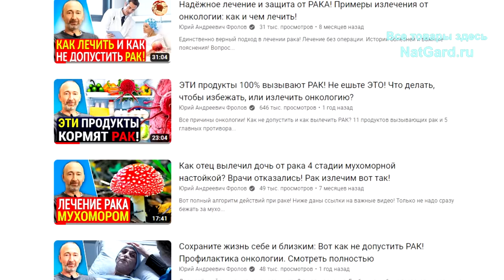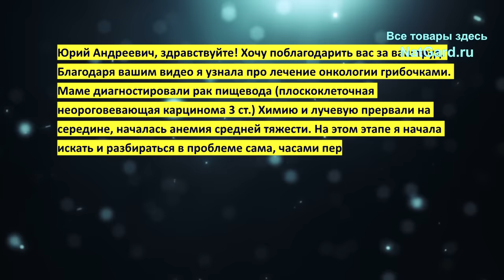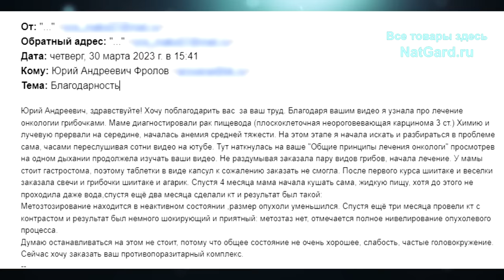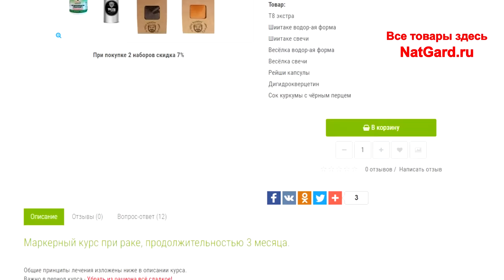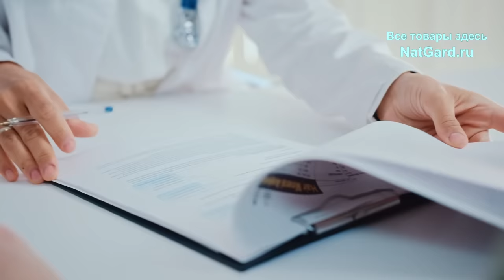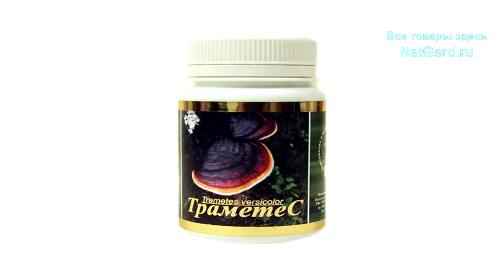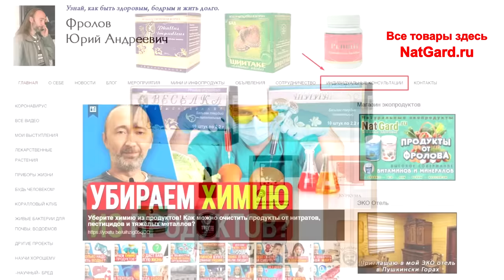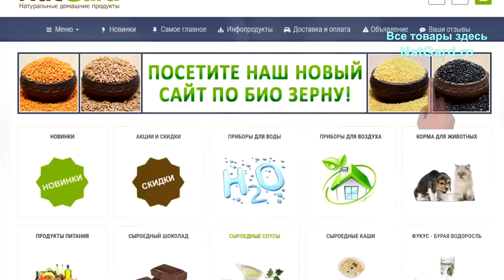Что излечило ЕЁ от РАКА? Вот СМОТРИТЕ! Никакого чуда, всё дали ЭТИ знания!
Это надо знать каждому! Рак можно вылечить, но лучше не допустить! Знание - сила! Предупреждён - вооружён! Вот Вам пример, выводы, пояснения и методика! Ниже ссылки:
❗ Земля 150 Га в Псковской обл.

👁️ Навигация (тайм-коды):
0:00  Причина записи этого видео - письмо!
0:58  Зачитываю ЭТО письмо и поясняю!
6:16  Присылайте мне историю болезни с...
8:45  Давайте подведём итоги: что делать?

❗ Здравствуйте!
Прочтите. Если всё устраивает, пишите письмо.
Вот второй вариант, он даже лучше - Это основа, там 95% всей нужной информации! А оставшиеся 5% - это нюансы, индивидуальная методика приёма грибных препаратов – это назначение можно получить, если Вы берёте инфопродукт, как основу, и тогда пришлите на эту же почту следующее

Для назначения грибных препаратов (курса фунготерапии) надо нам прислать в ОДНОМ письме: Выписку, анализы, исследования, заключения врачей – всё это во вложении, т е прикрепить файлы, но их общий объём НЕ должен быть более 20 мбт! А в тексте этого же письма напишите кратко историю своей проблемы! Тему письма назовите – ФИО, город, диагноз! Иначе, потом вас не найти – не опознать!

Общая схема лечения рака по грибным препаратам такова (есть нюансы, но это на консультации):
1. Шиитаке водорастворимый по 1 саше 3 раза в день за 30-40 минут до еды, или через 30-60 минут после еды.
2. Веселка водорастворимая по 1 саше 2 раза в день за 20-30 минут до еды!
3. Агарик водорастворимый по 1 саше 1 раз в день, или Агарик по 2 кап 2 раза в день. За 10-15 минут до еды! Между одним и другим препаратами всегда делать паузу не менее чем в 10 минут!
4. Рейши по 2 кап 2 раза в день после еды через 30-40 минут.
Курс №1 (первые) - 3 месяца. Всего лечение 8-12 месяцев!

* Во время ХТ и ЛТ дополнительно всегда:
1. Санхван по 2 кап 2 раза в день.
2. Траметес по 2 кап 2 раза в день.
Это я поясняю в видео –«Общие принципы лечения онкологии»!
Если ХТ внутривенная, то в день ХТ только Санхван и Траметес... в остальные дни как обычно.

* До приема грибов сделать анализ крови биохимический и клинический.
   Далее 1 раз в месяц.
* Все грибы принимать до еды за 15-40 минут или между приемами пищи.
*  До операции за 7 дней отменить грибы и возобновить через 7 дней после операции.

Плюс к этому желательно применять сильную гомеопатию, вот эту (ИР 1) –
по 15 капель на 1 стакан тёплой воды 2 раза в день за час до или после еды!

По: питанию, антиоксидантам, что можно, что нельзя, про сотни важных нюансов я поясняю в инфопродукт №22 – ссылку на него я указал выше! Это вместо индивидуальной моей консультации! Это очень важно – основа всего!

И учесть всё, что я в них говорю!
Желательно посмотреть все мои лекции по раку за 20-23 гг.

Отправить Ваш заказ мы можем в любую точку мира, если срочно, быстро, то службами ЕМС и ДиЧиЭл! По России и СНГ – транспортными СДЕК, ПЕК, Деловые Линии, Почта России, ЖелДОР. Это всё вы согласуете с нашим менеджером, который с Вами свяжется после оформления заказа!